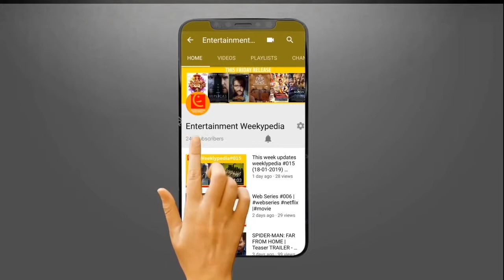Antman and the Wasp (2018) Movie Review | Marvel Marathon - 20 | Entertainment Weekypedia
Antman and the Wasp (2018)